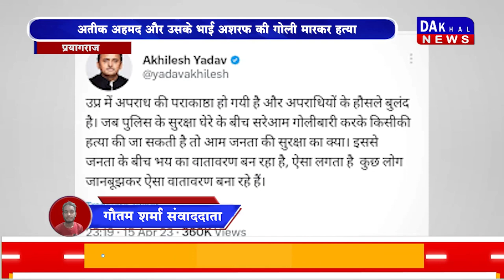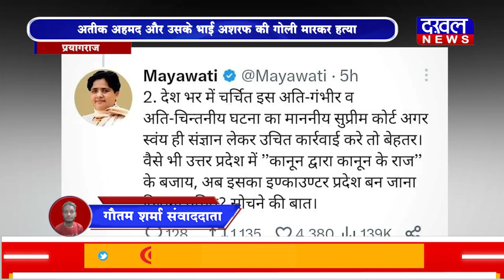DAKHAL NEWS अतीक अहमद और उसके भाई अशरफ की गोली मारकर हत्या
अतीक अहमद और उसके भाई अशरफ की गोली मारकर हत्या
पत्रकारों से बातचीत के दौरान तीन हमलावरों ने मारी गोली

atique ahmed
current affairs
daily news
uttarpradesh police
news